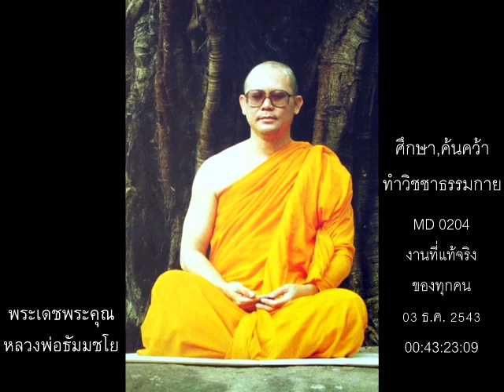หลวงพ่อธัมมชโย,งานที่แท้จริงของทุกคน,03 ธ ค 2543,MD 0204,วิชชาธรรมกาย,ศึกษา,ค้นคว้า,ทำ,วิชชาธรรมกาย,